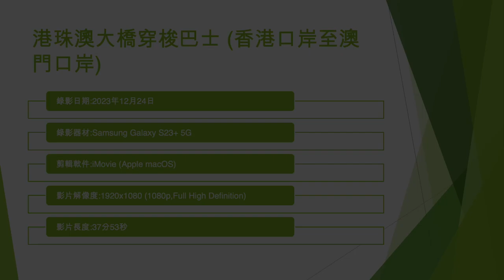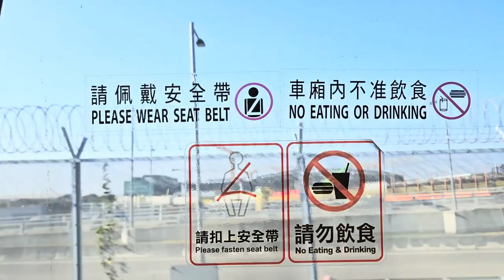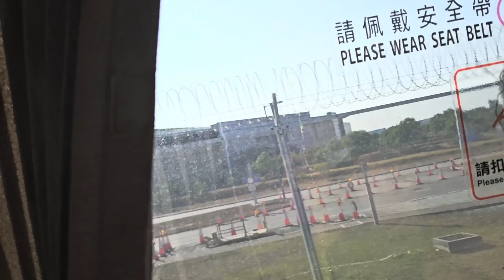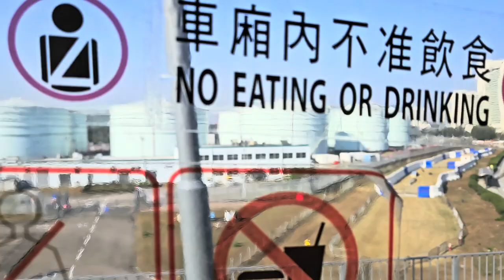港珠澳大橋穿梭巴士 (香港口岸至澳門口岸) - 2023年12月24日